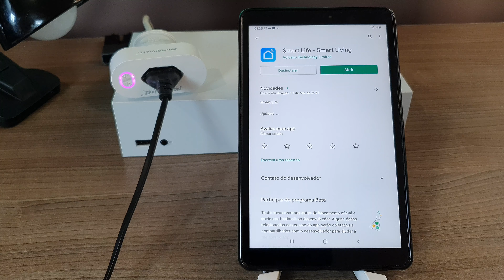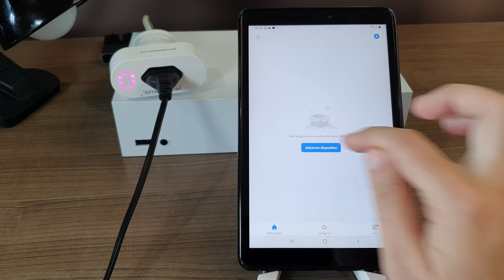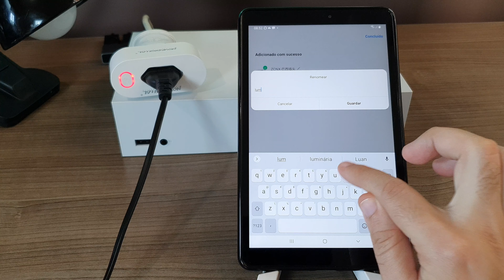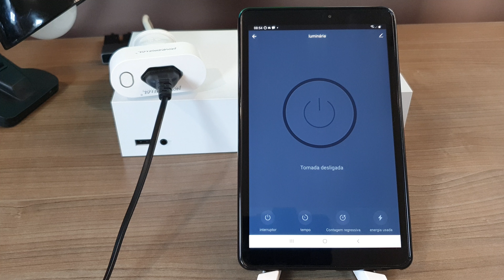Como INSTALAR e CONFIGURAR TOMADA INTELIGENTE NOVA DIGITAL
Fala ai gente tudo beleza! Sejam bem-vindos a mais um vídeo. No vídeo de hoje ensino como INSTALAR e CONFIGURAR TOMADA INTELIGENTE NOVA DIGITAL utilizando um celular ou tablet.